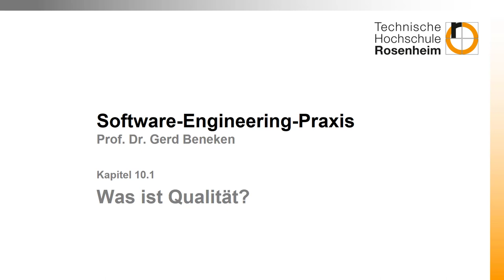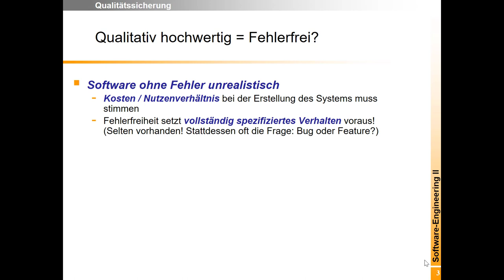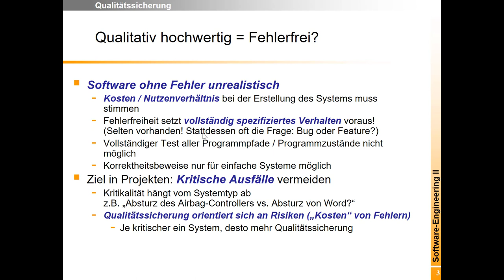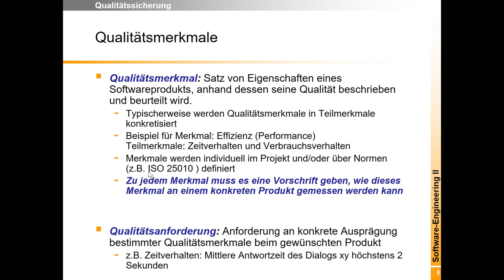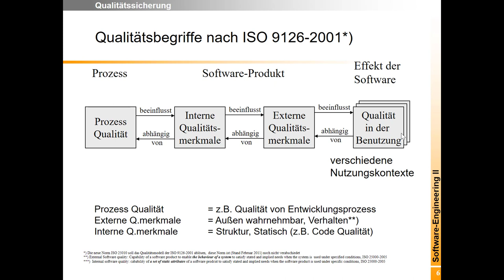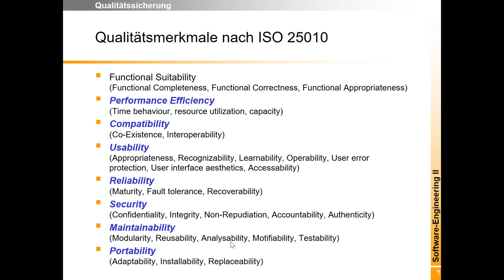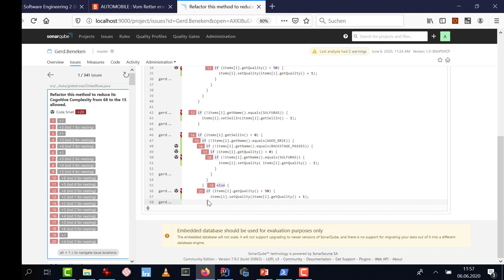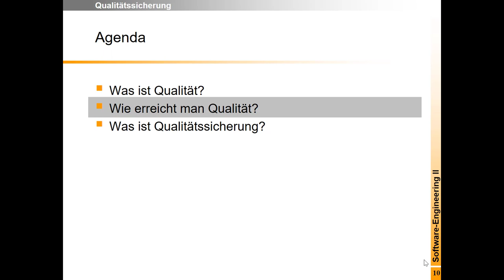Qualität 1: Was ist Qualität?